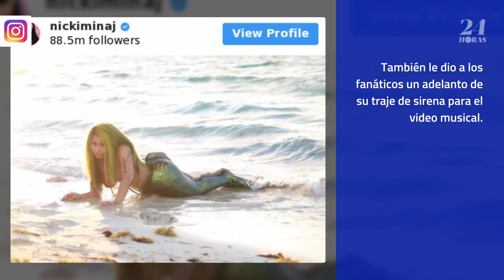Nicki Minaj adelanta el video musical de "Bed" en conjunto con Ariana Grande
Recientemente, Grande colaboró con Minaj en su sencillo "The Light Is Coming", que pertenece a su próximo álbum, "Sweetener".